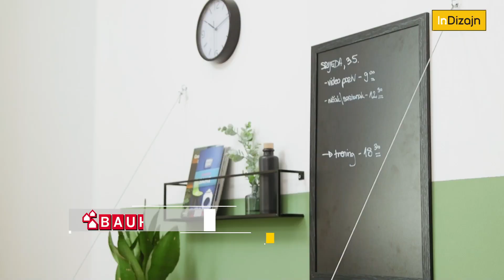URADI SAM: radni kutak (InDizajn & Mirjana Mikulec)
Čak i ako više ne radite od doma sigurno se zna dogoditi da posao tu i tamo donesete kući. Da ne biste stvarali nered pokazat ćemo još jedan način uređenja radnog kutka koji može poslužiti svim ukućanima. Ovaj put smo se vodili idejom da proces izrade bude jednostavan i kreativan.

InDizajn, Uradi sam, s23/ep7